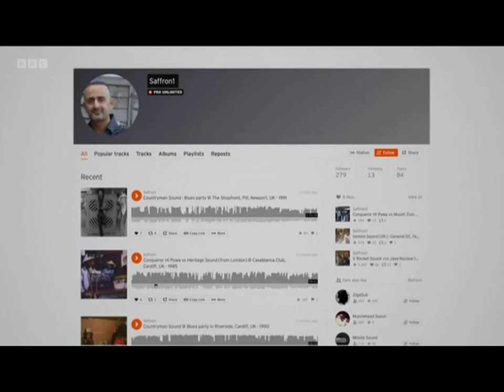TV news report on Reggae sound systems in London, UK, with Java Nuclear Sound System - 25 March 2022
BBC London News TV report on Reggae sound systems in London, UK, with Java Nuclear Sound System - featuring : Macka, Joe 90 & Ashish Joshi (Saffron) - 25 March 2022.
BIG respect goes out to Guvna Gregah for recording & processing the video.